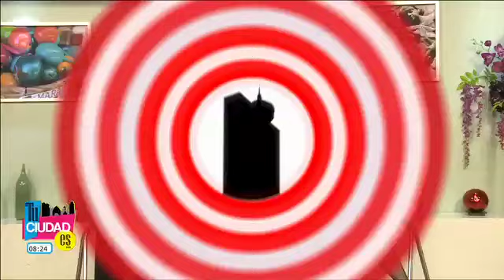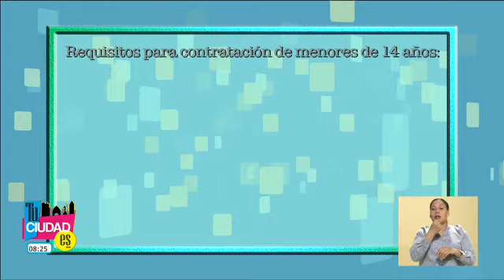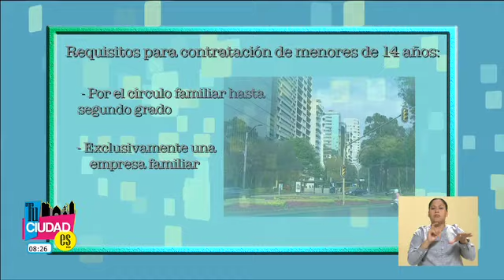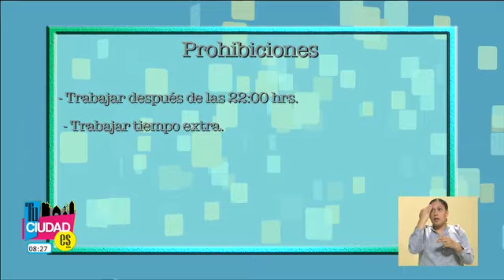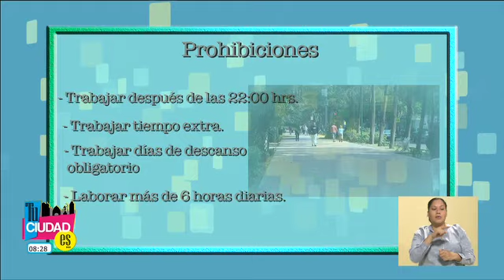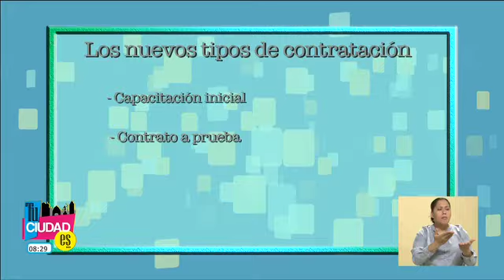Tu Ciudad Es "Tu Abogada" Trabajo infantil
Tu Ciudad Es,"Tu Abogada",
Trabajo infantil,
Lic, Erika García Arévalo.